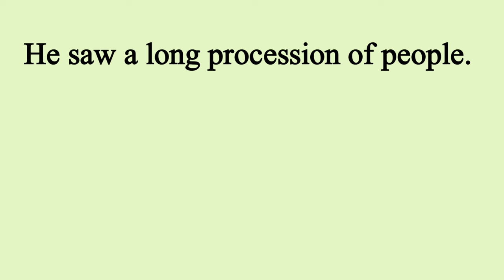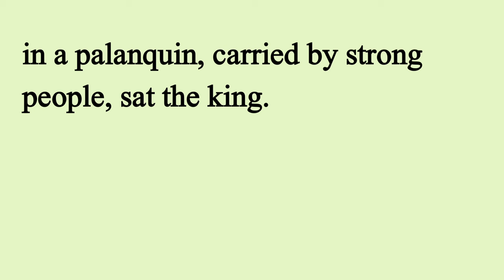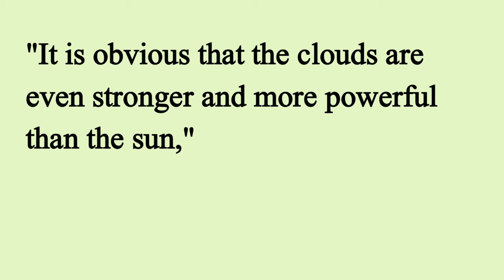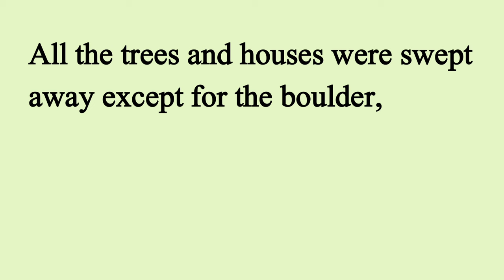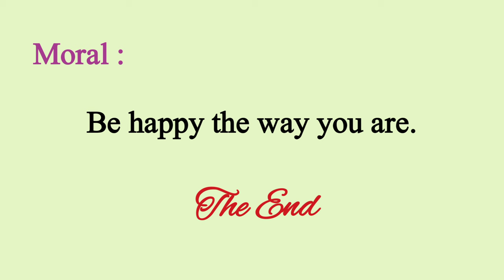Learn English Through Stories Level 3 🔥| Graded Reader | English Audiobook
seeko english
english story
english story
story reading
short english story
story
stories
moral stories
moral
moral story
english listening and practice
English
english practice